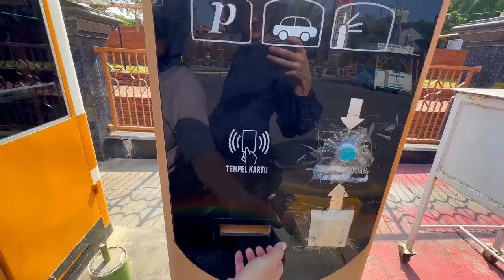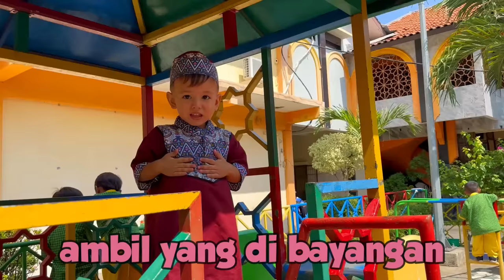THEO TERPILIH UNTUK KOTA CIREBON LOMBA ADZAN